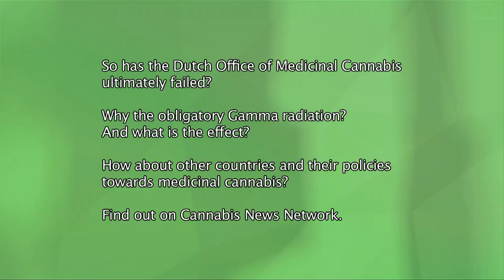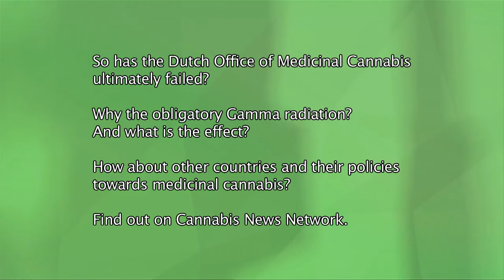The James Burton Story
In a Cannabis News Network special, James Burton speaks out on the turbulent history of medicinal cannabis in the Netherlands.